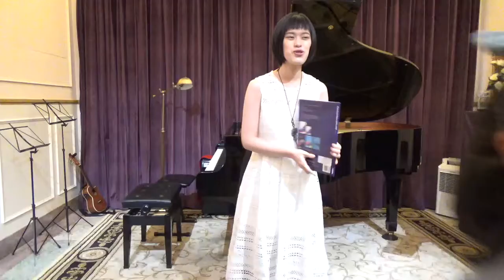[南崁英國皇家音樂學院]20180708音樂會-陳亭諭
曲目:ABRSM檢定Grade7 考曲
A. Sonata in Bminor---Scarlatti
B. Nocturne in C# Chopin